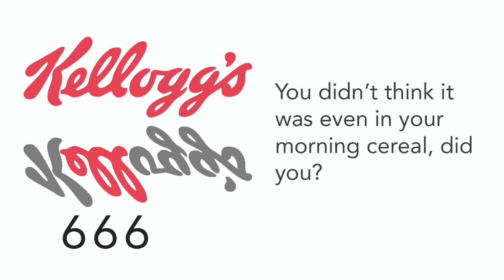Google Chrome, Monster Energy Drink, Cern, Walt Disney, Pepsi & Kellogg's all have 666 in their logo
6 of the many companies with 666 in their logo - Google Chrome, Monster, Cern, Walt Disney, Pepsi & Kellogg's

In the Textus Receptus manuscripts of the New Testament, the Book of Revelation (13:17–18) cryptically asserts 666 to be "man's number" or "the number of a man" (depending on how the text is translated) associated with the Beast, an antagonistic creature that appears briefly about two-thirds into the apocalyptic vision. Some manuscripts[which?] of the original Greek use the symbols χξϛ chi xi stigma (or χξϝ with a digamma), while other manuscripts spell out the number in words.

In modern popular culture, 666 has become one of the most widely recognized symbols for the Antichrist or, alternatively, the devil. The number 666 is purportedly used to invoke Satan. Earnest references to the number occur both among apocalypticist Christian groups and in explicitly anti-Christian subcultures. References in contemporary Western art or literature are, more likely than not, intentional references to the Beast symbolism. Such popular references are therefore too numerous to list.

It is common to see the symbolic role of the integer 666 transferred to the digit sequence 6-6-6. Some people take the Satanic associations of 666 so seriously that they actively avoid things related to 666 or the digits 6-6-6. This is known as hexakosioihexekontahexaphobia.

The European Organization for Nuclear Research (French: Organisation européenne pour la recherche nucléaire), known as CERN (/sɜːrn/; French pronunciation: ​[sɛʁn]; derived from the name Conseil européen pour la recherche nucléaire), is a European research organization that operates the largest particle physics laboratory in the world. Established in 1954, the organization is based in a northwest suburb of Geneva on the Franco–Swiss border and has 23 member states. Israel is the only non-European country granted full membership. CERN is an official United Nations Observer.

The acronym CERN is also used to refer to the laboratory, which in 2019 had 2,660 scientific, technical, and administrative staff members, and hosted about 12,400 users from institutions in more than 70 countries. In 2016 CERN generated 49 petabytes of data.

CERN's main function is to provide the particle accelerators and other infrastructure needed for high-energy physics research – as a result, numerous experiments have been constructed at CERN through international collaborations. CERN is the site of the Large Hadron Collider (LHC), the world's largest and highest-energy particle collider.[8] The main site at Meyrin hosts a large computing facility, which is primarily used to store and analyse data from experiments, as well as simulate events. Researchers need remote access to these facilities, so the lab has historically been a major wide area network hub. CERN is also the birthplace of the World Wide Web.